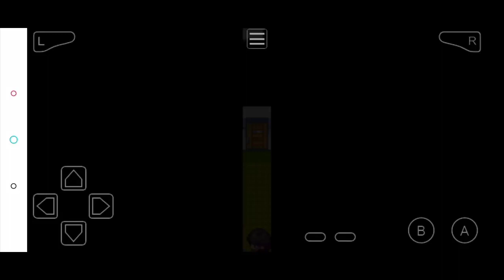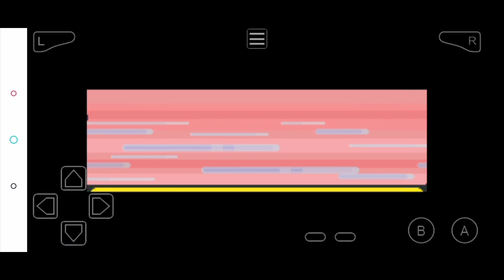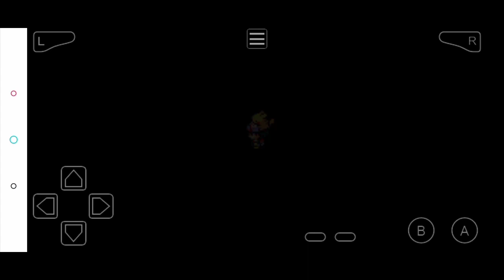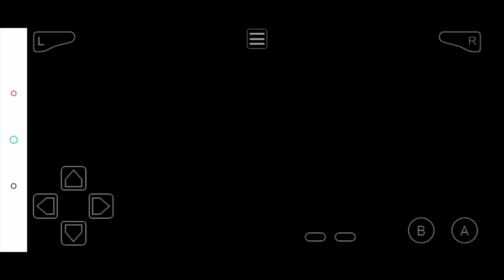Pokemart let's go Pikachu Part 08 My First HM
@POKE 777